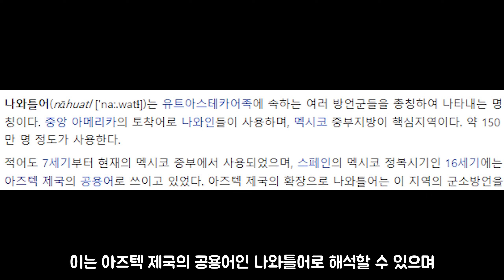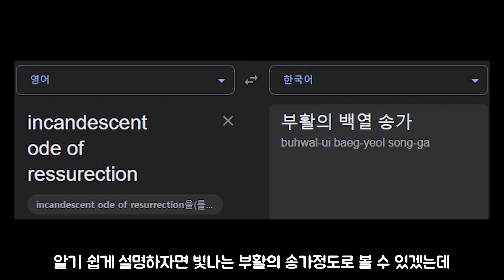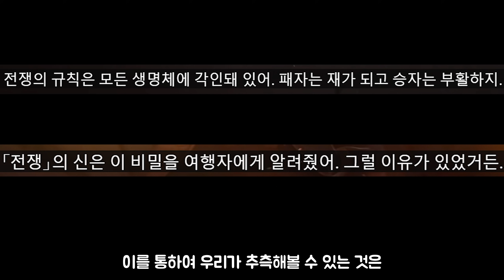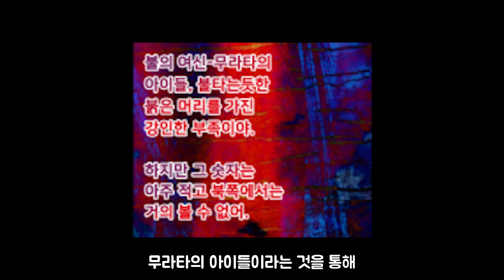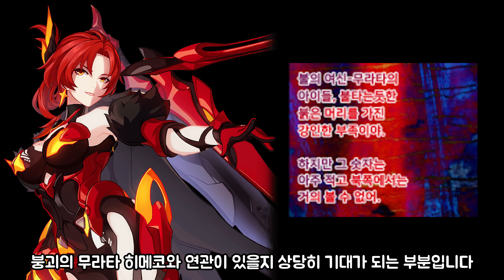원신 나타 핥아보기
00:00 인트로
00:20 나타
02:38 이나즈마속의 나타
03:38 부활
04:44 이름
05:28 무라타 히메코
06:06 마무리

영상의 내용은 모두 뇌피셜이며
그냥 재미로 보시길 바랍니다

출처

붕괴3 공식 유튜브